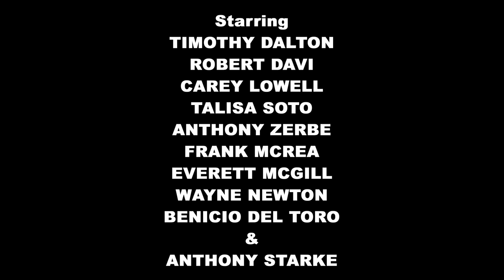LICENCE TO KILL - Fan Trailer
A fan made movie trailer for the 16th James Bond movie Licence to Kill.
Timothy Dalton, Robert Davi, Carey Lowell, Talisa Soto, Robert Brown and Benicio Del Toro.
Directed by John Glen.